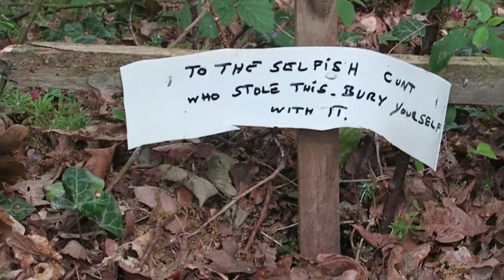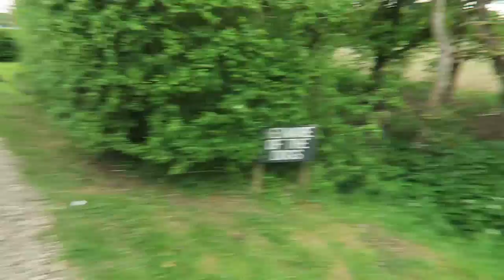Duke Of Edinburgh Bronze Practise Expedition VLOG! Part 2!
Hope you all enjoy this vlog me and my friends made during D of E!